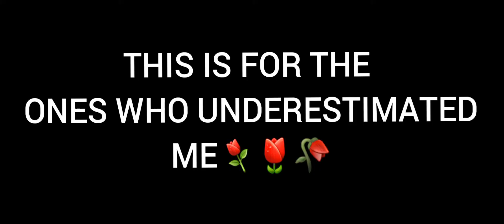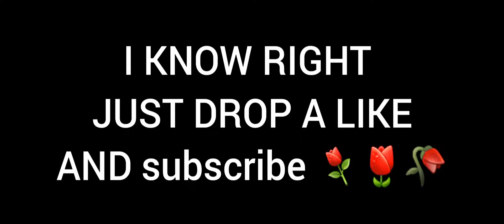THE TALENT OF A HEROIC PLAYER🍆🍒🍑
my goal is for me to reach at 4k

NAME ON the game
HP BRAINS YT

CLAN
OVER POWER

CLAN YOUTUBE CHANNEL
OP 4LIFE

🍆🍆🍆🍆🍆🍑AM OUT